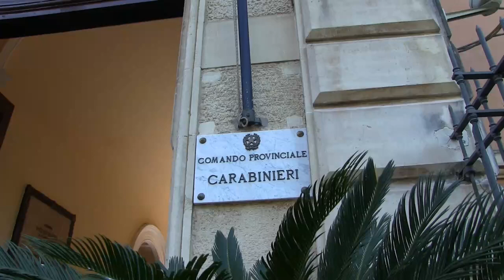Catania, operazione "Skanderbeg"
Disarticolati i diversi sodalizi criminali che gestivano 12 imponenti "piazze di spaccio" radicate nel popolare quartiere di San Giovanni Galermo